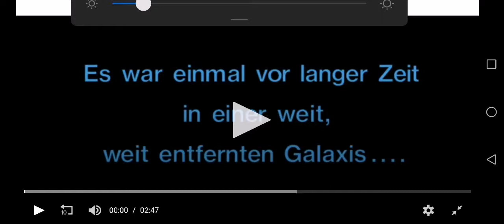Krieg der Sterne